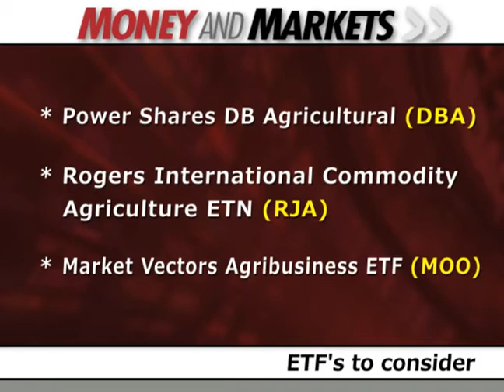Money and Markets TV - October 26, 2011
Old man winter's wrath will be here very soon.  In fact winter 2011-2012 is predicted to be tough sledding for much of the nation, and the world.